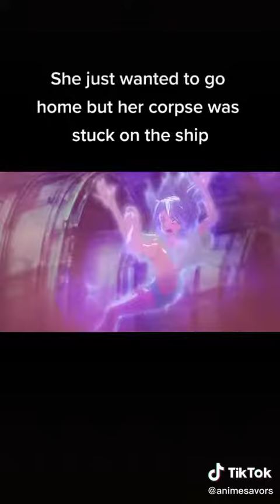The guy was her last chance to go home | SAD ANIME MOMENTS!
NAME: Home!